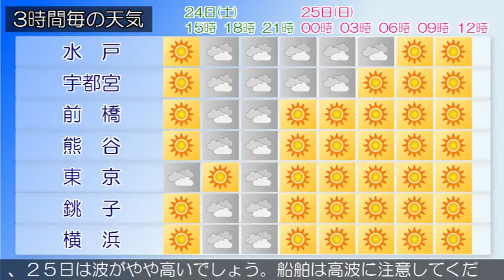2018/03/24 関東地方の天気予報 昼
伊豆諸島北部、伊豆諸島南部では、２４日昼前まで急な強い雨や落雷に注意してください。西日本から東日本は、東シナ海に中心を持つ高気圧に覆われています。一方、伊豆諸島付近には気圧の谷が停滞しています。関東甲信地方は晴れや曇りで、伊豆諸島では雨や雷雨となっている所があります。２４日は、高気圧に覆われて晴れる所もありますが、気圧の谷や湿った空気の影響により、曇りで雨や雷雨となる所がある見込みです。２５日は、高気圧に覆われて晴れるでしょう。関東近海ではうねりを伴い、２４日は波が高く、２５日は波がやや高いでしょう。船舶は高波に注意してください。